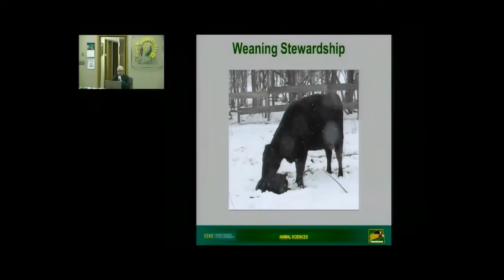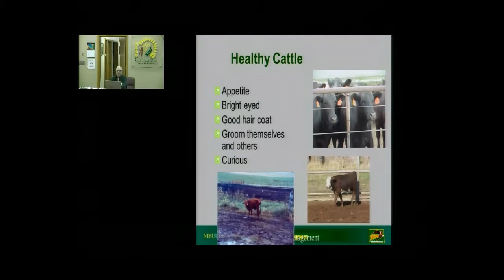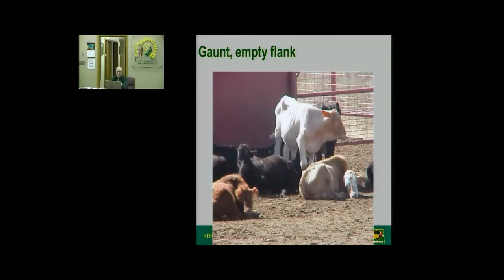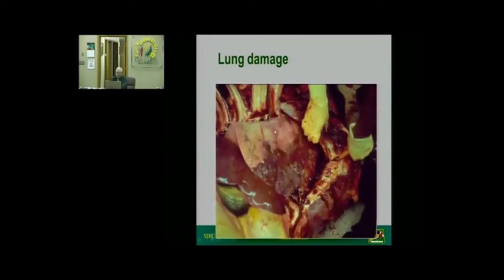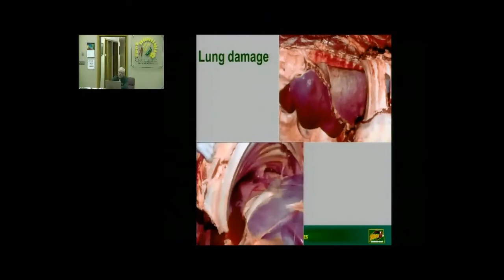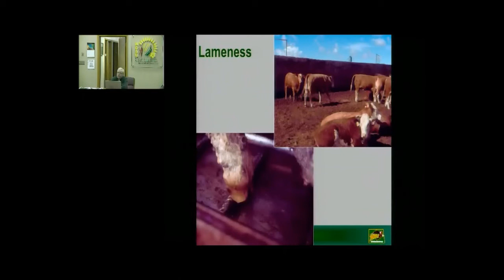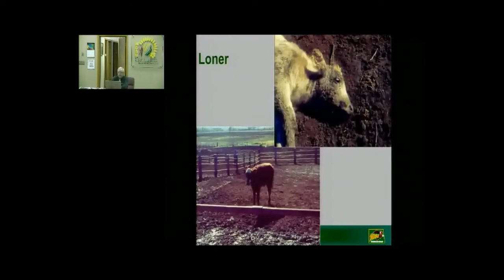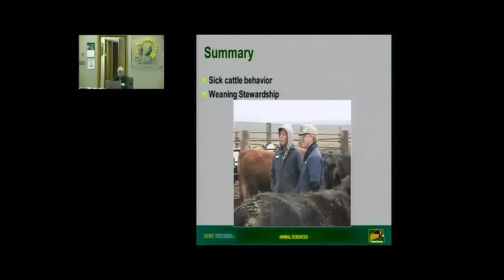Backgrounding Cattle 2014: Weaning Stewardship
NDSU Extension veterinarian Gerry Stokka discusses weaning stewardship. This presentation was part of NDSU Extension Service's workshop, Backgrounding Cattle 2014.